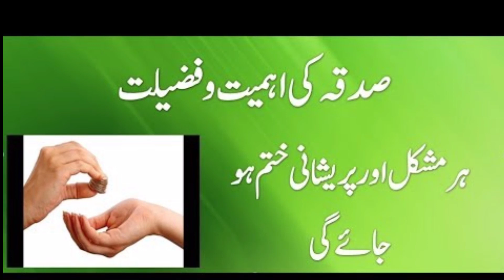Sadqa ki fazilat Quran o hadees ki roshani mein!hafiz mohammad akhtar! 22/6/2020/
Sadqa ki fazilat quran o hadees ki roshani me hafiz mohammad akhtar
Jazakallahu khair